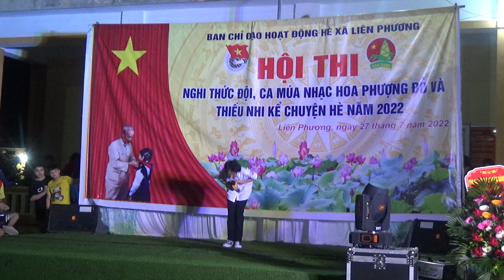Giữ lời hứa